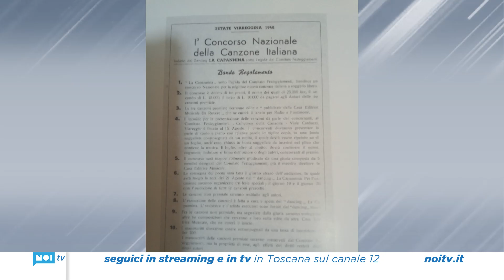Il festival della canzone nasce a Viareggio e non a Sanremo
Viareggio  sembra prendere molto sul serio le questioni di identità locale. Durante il  monologo molto passionale del premio Oscar  Roberto Benigni, che ha ufficialmente aperto la 73° edizione di Sanremo, il toscanaccio ha detto, erroneamente, che il festival nasce nella città ligure, alla fine degli anni 40 grazie all’intraprendenza di  un commerciante di fiori locale. Non è così poiché il Festival della canzone italiana, prima di diventare Festival di Sanremo, la rassegna di spettacolo più seguita in assoluto nel nostro Paese, si svolse per due edizioni, 1948 e 49 presso la Capannina di Viareggio allora gestita da Sergio Bernardini, che  insieme ai giornalisti Aldo Valleroni e Giancarlo Fusco, dettero vita al primo festival della canzone italiana, trasmesso in diretta radiofonica dal locale in via Marco Polo a Viareggio.